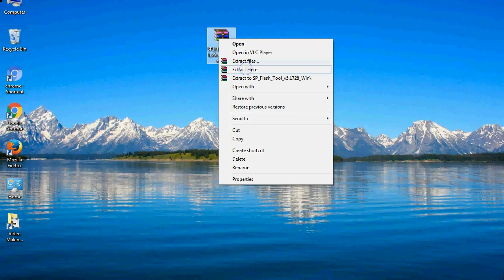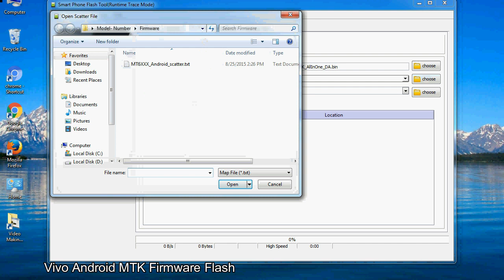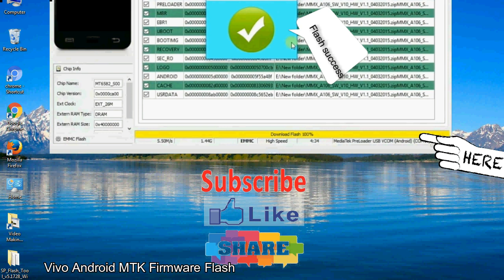How to Flashing Vivo firmware (Stock ROM) using Smartphone Flash Tool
I talk to you about How to Flash Vivo Stock firmware using Smartphone Flash Tool (SP FlashTool). Take a look at this complete video, then do it.

Here is a step-by-step guide on how to flash Vivo Device with the Smartphone flash tool:

Step-1. Download and install MTK USB Driver on your computer or laptop. In case you have already installed Vivo Driver on your PC/Laptop then Skip this step.

Step-2. Download Vivo Stock firmware compatible with your Vivo Mobile or Tab, if you have already downloaded the Stock firmware file then ignore downloading it again, and extract the zip file on your PC/Laptop.

Step-3. Power Off your Vivo device (if it is a removable Battery, remove the Battery).

Step-5. Now, After Extracting SP Flash Tool on your PC, Open Flash_tool.exe and run it as administrator to start the Tool.

Step-6. Click on the "Download" Tab, now click on the "Scatter-loading" button and select Scatter file in the Vivo Stock firmware folder.

Step-8. Now, connect your Vivo Smartphone to the PC via a USB cable.

When your device is connected, Press Vivo Smartphone "Volume Down" or "Volume Up" key, so that your computer easily detects your smartphone.

Step-9. Once Flashing is completed, You see, the Green Ring will appear then remove the USB cable from the Vivo clone device.

Step-10. Now, your Vivo Firmware Update success, Close the SmartPhone Flash Tool on your PC/Laptop.

Congratulations, Now your Vivo MTK (MediaTek) Smartphone is successfully running the Stock ROM (firmware) you have Downloaded.

Not: Take a backup of your important data (file) before using the SP Flash Tool because during the flash process your all personal data will be permanently removed.